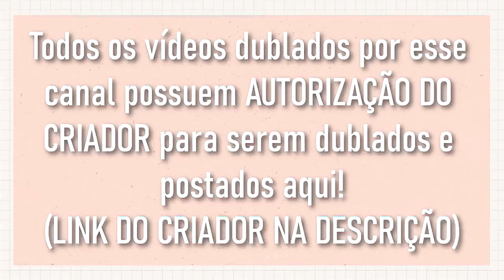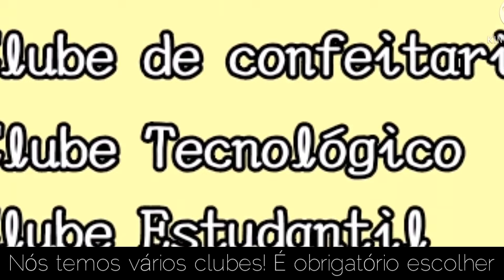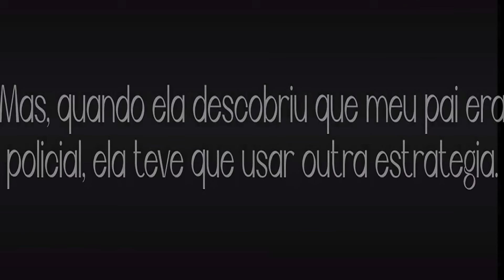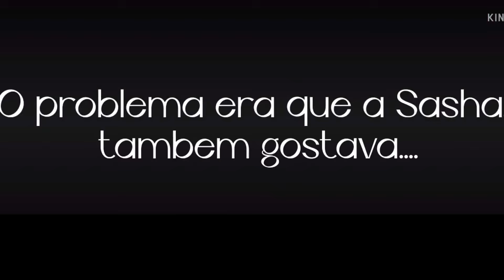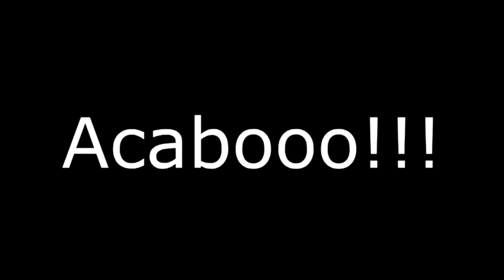[ DUBLADO ] EU ERA A IRMÃ DOS POPULARES E NÃO SABIA l MINI FILME GACHA CLUB